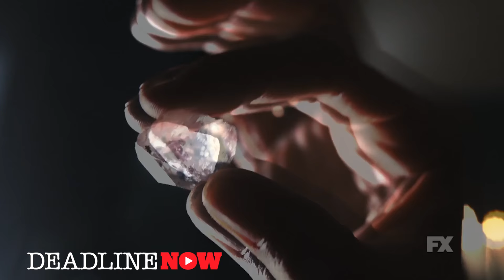​TABOO Review - ​Tom Hardy, Leo Bill